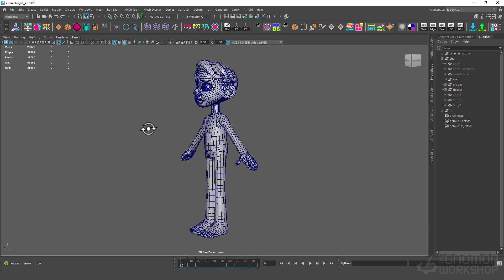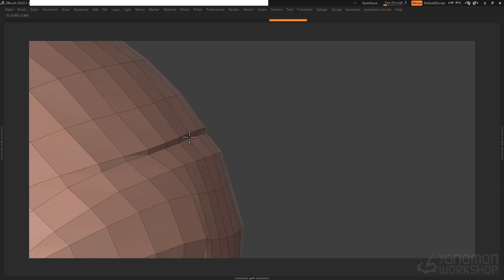Topology for Animated Characters with João Victor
Learn how to build a complete character for animation with clean topology using Maya & ZBrush in this new 2-hour workshop by João Victor

EFFICIENT TECHNIQUES USING MAYA & ZBRUSH

Learn how to build a complete character for animation with clean topology. Being a modeler in the animation industry puts you in a flexible position but also demands a lot of you, both artistically and technically. In this 2-hour workshop by João Victor, who has contributed to movies including Pixar’s Inside Out 2, he demonstrates the technical side of character modeling for animation, including the very important topological solutions needed to ensure clean models that correctly deform when animated.

This comprehensive workshop begins with the basics and works through to more advanced techniques using Maya and ZBrush. For João, topological tasks are like challenging games; artists need to create unique solutions for different characters to create meshes that are as efficient as possible. The work done by modelers is critical for the success of characters as they move through the animation pipeline to be used by various departments. João not only discusses the important topology concepts that professional modeling teams consider when preparing meshes for other departments in a studio environment but also provides professional tips and tricks for you to take with you into your personal and studio projects alike.

CHAPTERS:
— Direction of Loops
— Polycount
— Consistency
— Universal Meshes
— N-Edged Vertices
— N-Sided Polygons
— Polygons: Proportions & Shapes
— Editing Topology to Change Shapes
— Mouth Pole Locations
— Reconstructable Mesh Pipeline
— Good Practices for Production
— Main Tips for Retopology
— Main Facial Approaches
— Efficient Topology
— Main Body Approaches
— Modeling Tips for Topology Workflow